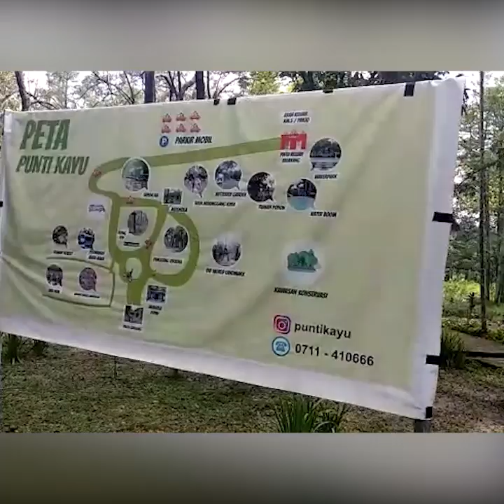Video Serunya Bersepeda di Atas Pohon Pinus, Ini 3 Wahana Terbaru di TWA Punti Kayu Palembang